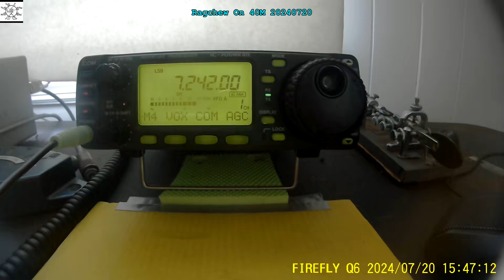Ragchew On 40M 20240720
Just listening ...